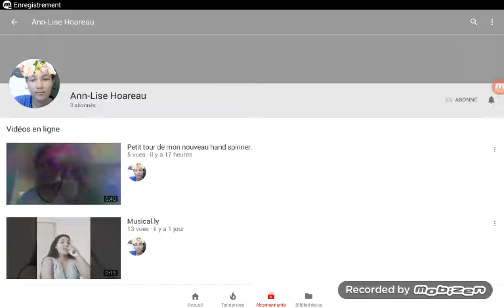Pub pour Ann-lise Hoarau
Voici sa chaine taper Ann-lise Hoarau